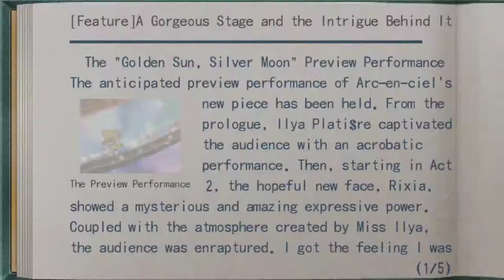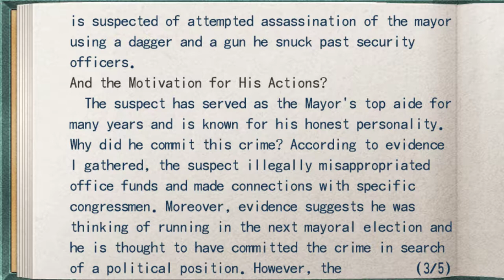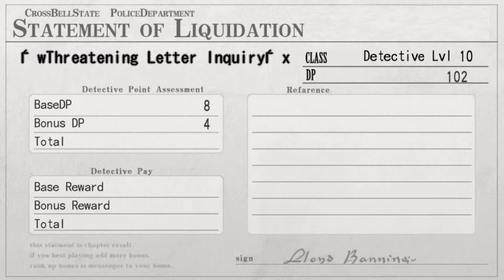The Legend of Heroes: Trails from Zero (Zero no Kiseki) - Walkthrough part 13